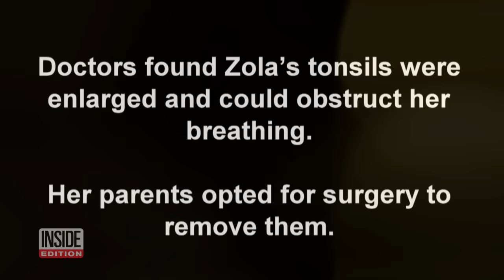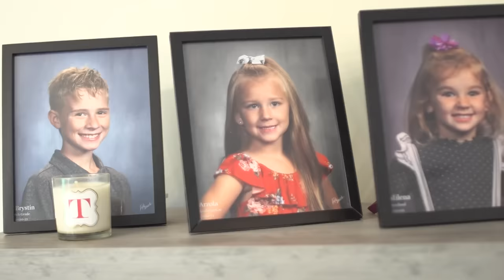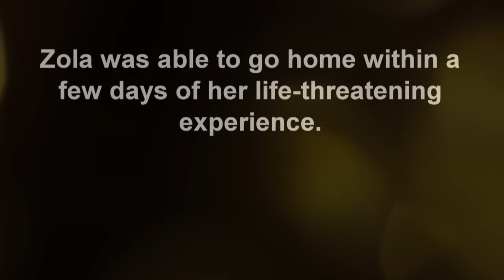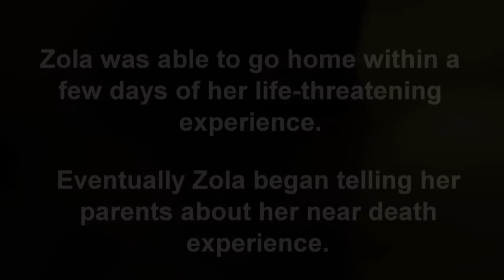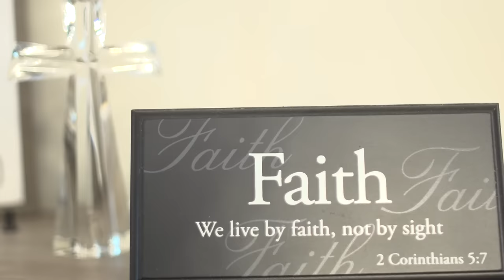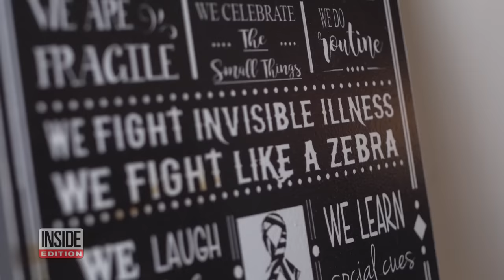6-Year-Old Says Jesus Talked to Her in Hospital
Little Zola has a rare genetic condition known as Ehlers-Danlos syndrome, or EDS. Her family wasn’t aware of her condition in 2018, when she nearly lost her life after a series of hospitalizations resulting from EDS. Eventually Zola began telling her parents about her near-death experience. Zola’s mother, Brittan, told Inside Edition Digital, “She just asked, "When can I see God again?’” Zola’s family started the non-profit Zola’s Zebras, to raise awareness of rare medical conditions.